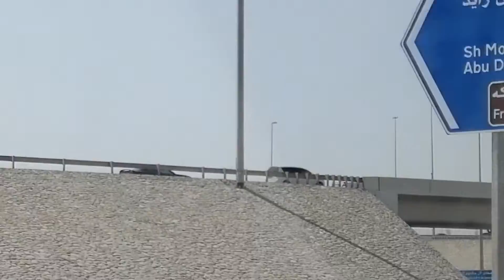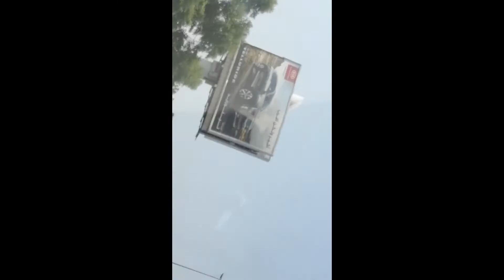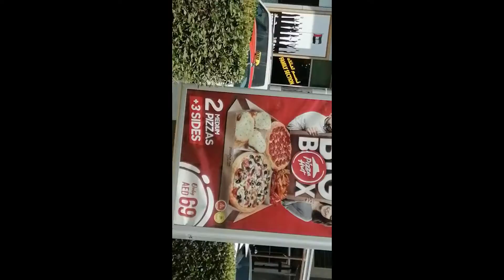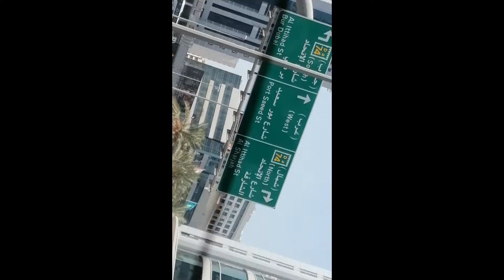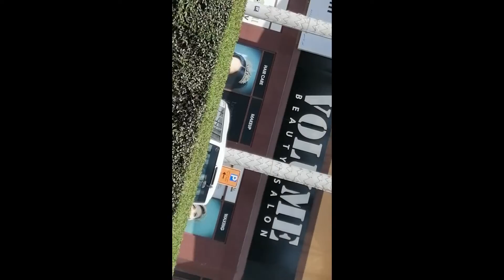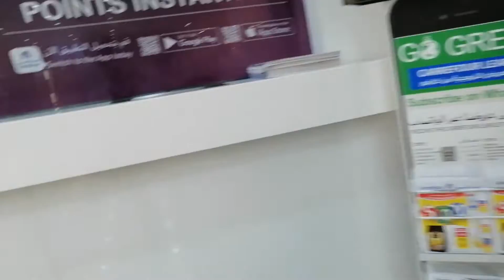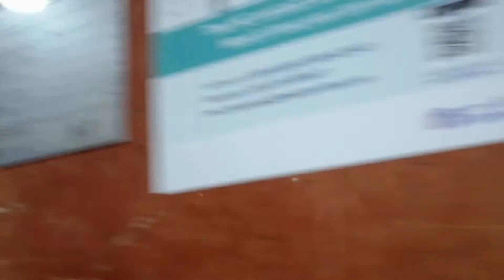MY 24 HOURS WORK AND ROUTINE LIFESTYLE IN DUBAI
working 9 to 6 job comes with lack of enough time to personal health and fitness. more so when you can not plan for your day given the ever changing work schedules.
this video is example of true kind of life we living as employees. always from home to work and work to home.
but to beat the odds we defy the night and fix time to put our health in check,
watch me exercise in the night running with friends like fun.
my 24 hours work routine lifestyle in Dubai- a must watch for those who want to live abetter life.